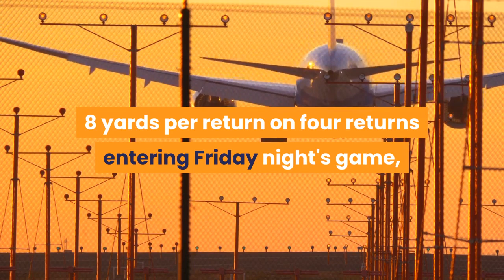WATCH Arizona State begins 2020 Territorial Cup game vs Arizona with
Most coaches would typically not approve of what Arizona State kick returner D. J. Taylor did to begin Friday night's game against Arizona, but Sun Devils coach Herm Edwards will likely make his peace with it. Taylor fielded the opening kick about 7 yards deep in the end zone but decided to run it out anyway, and it turned out to be a brilliant decision. Taylor ran the kick all the way back for a touchdown to put Arizona State ahead early. The play set the tone for a disastrous start for the Wildcats, who promptly fumbled on the second play of their subsequent possession which allowed the Sun Devils to take a 14-0 lead in the first minute of the game. It's always a spirited occasion when Arizona and Arizona State meet on the football field in the battle for the Territorial Cup. But there's a higher-than-usual sense of desperation this year as the Wildcats (0-4) and Sun Devils (0-2) both enter looking for their first win in the Pac-12's truncated season. For the freshman defensive back Taylor, the return confirmed what he showed flashes of earlier this year. The 5-foot-11 speedster was averaging 28. 8 yards per return on four returns entering Friday night's game, but he hadn't yet broken one for a touchdown. Now he has, while in the process probably securing a job as the Arizona State kick returner for years to come.